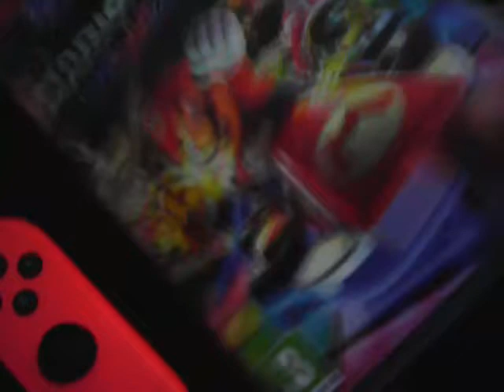Présentation de notre chaînes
Bienvenue sur les nouvelle vidéo😂🤔🤔